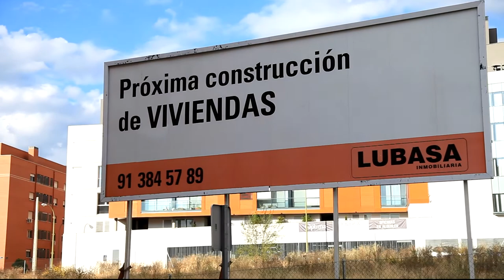Perucha Trailer. Todos queremos mas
Documentary to visualize and support Percuha, craftsman and mechanics hacker whose cycling club faces off its second eviction process. A cycling life!